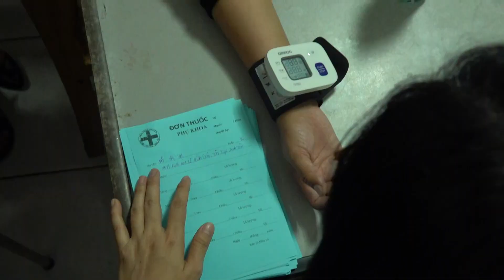KHÁM SỨC KHỎE CHO 1.500 CÔNG NHÂN LAO ĐỘNG TẠI CÔNG TY POUYUEN VIỆT NAM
Sáng ngày 01/10/2022, Ngày hội “Vì sức khỏe người lao động” lần 2 do Liên đoàn Lao động TP.HCM phối hợp với Hội Bảo trợ bệnh nhân nghèo thành phố và Hội Từ thiện chùa Tường Nguyên Quận 4 đã được tổ chức và 1.500 đoàn viên Công đoàn, người lao động của công ty TNHH Pouyuen Việt Nam được khám phụ khoa, tầm soát, hỗ trợ các trường hợp bệnh lý về phụ khoa và nha khoa, chữa trị nhổ, trám răng miễn phí.